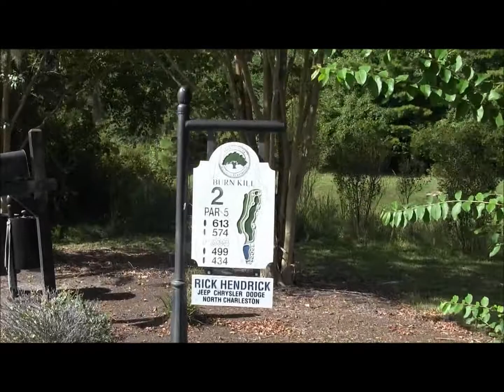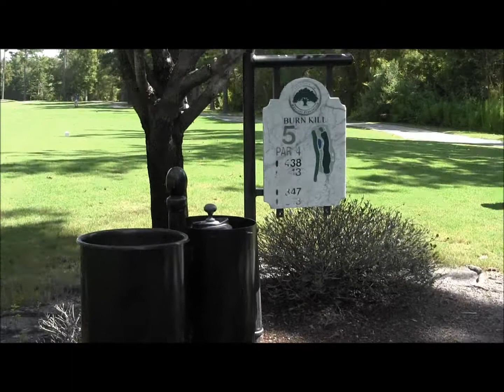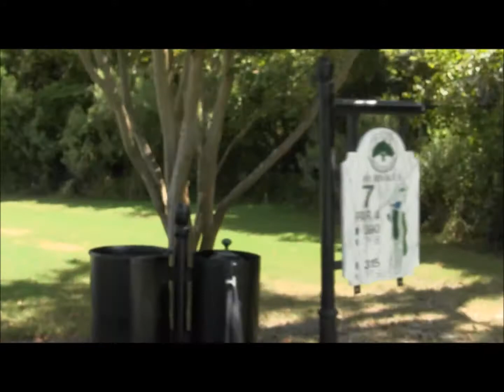DavitoDWC Ben at InterPlay Qualifying in Golfing at Wescott on Monday, July 16, 2012.wmv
Ben at InterPlay Qualifying for His Brothers in Golfing at Wescott on Monday, July 16, 2012.